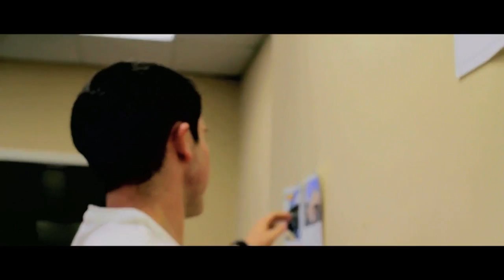Catch The Thief (short film)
Glenbrook South Television Production

Directed by Danny Legittino

Starring: Andrew Peterson and Anka Milenkovic

Shot with Canon t4i

Produced under the Supervision of Mr. Mark Ferguson

"Choking the Bishop"- American Beauty Sountrack